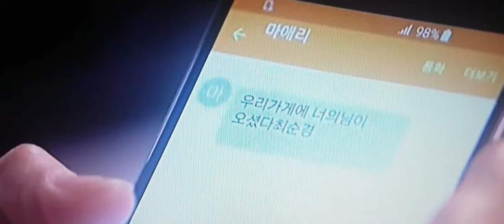SC Tagalog Dubbed Ep05.P27